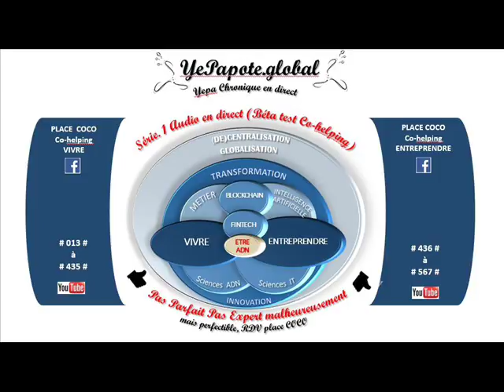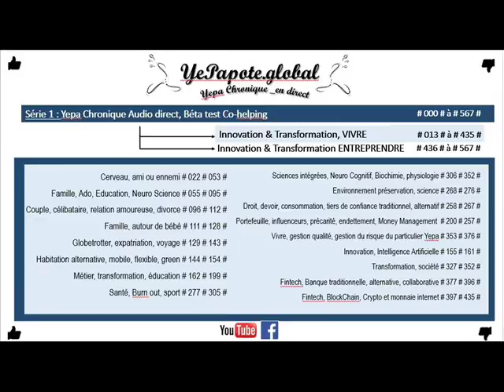#246# L'argent rend il vraiment heureux, court moyen long terme ?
MISS YEPAPOTE ?